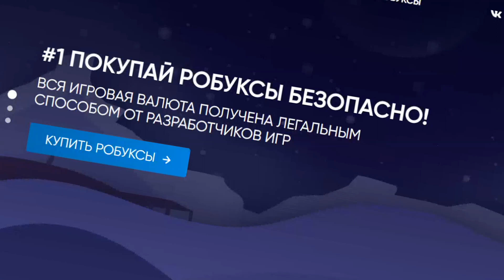ПОЧТИ ШИНДО ЛАЙФ 3 - ПУТЬ НИНДЗЯ ШИНОБИ - РОБЛОКС НАРУТО АНИМЕ ПЛЕЙС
Новое видео ПОЧТИ ШИНДО ЛАЙФ 3 - ПУТЬ НИНДЗЯ ШИНОБИ - РОБЛОКС НАРУТО АНИМЕ ПЛЕЙС. Роблокс игры в которые стоит поиграть с друзьями - Shinobi Saga.

Roblox Shinobi Saga 2022 PC gameplay!
Who Is KoPanda - a unique channel bursting with fun, positive, happy energy featuring popular videos on Roblox codes, Roleplay Simulators, Ro Ghoul, Shindo life,
 Anime Fighting Simulator, Roblox Naruto, Tower Battles, Ninja Legends, Murder Mystery, Adopt Me, Blox Fruits, Minecraft, CS GO, Brawl Stars, GTA 5 gameplay and much more!!! Thanks for checking us out.